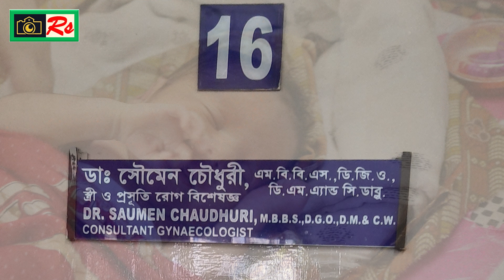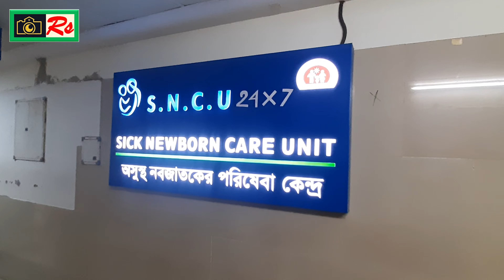Congratulations on the arrival of the new baby boy || Baby videos || Abhijit X Jayasree